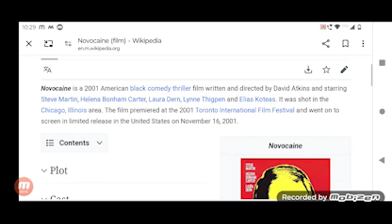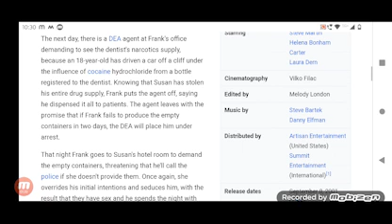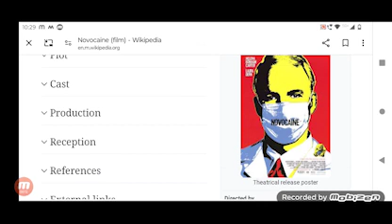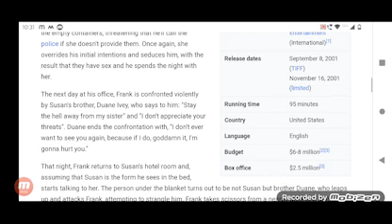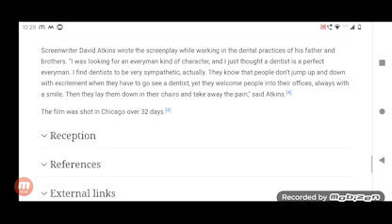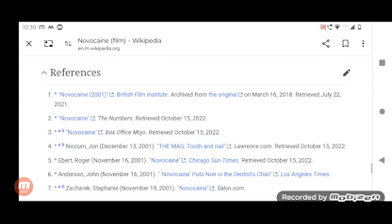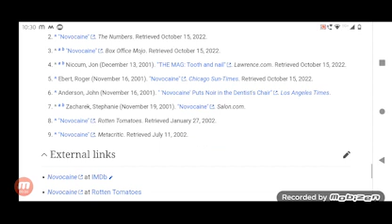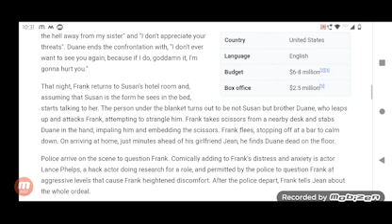Novocaine Full Movie crystal Review in Hindi / Hollywood Movie Review / Steve Martin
In this video we will tell you about fact and review of movie Novocaine .